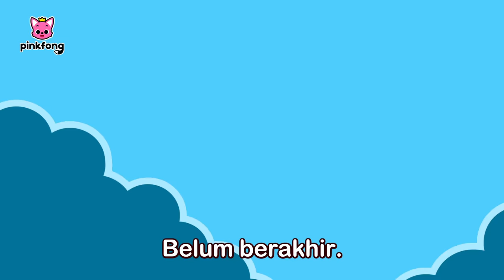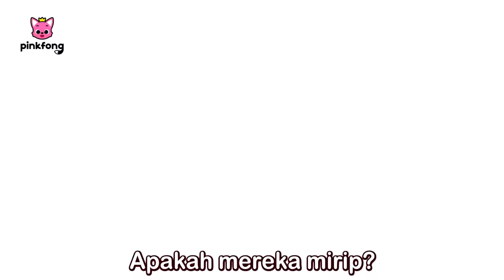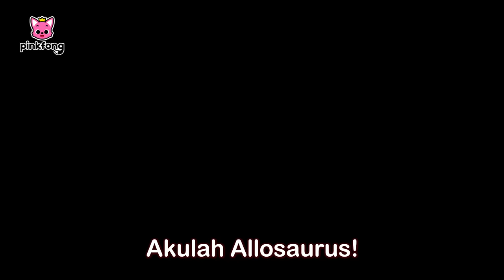Kumpulan Kartun Musikal Dinosaurus | Kartun Anak | Baby Shark Pinkfong Indonesia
Anda sedang nonton lagu "Kumpulan Kartun Musikal Dinosaurus" dari Pinkfong dan Baby Shark.

00:00:00 Spinosaurus vs. Tyrannosaurus-Rex (Spinosaurus vs. Tyrannosaurus-Rex)
00:06:14 Bayi T-rex yang Penakut (Scared Baby T-rex)
00:12:11 Buku Harian T-rex, Sang Pemburu (The Diary of T-rex, the Hunter)
00:17:31 Pteranodon, Sang Pembual (Pteranodon, the Chatterbox)
00:22:40 Tanduk-tanduk Keren Triceratops (The Cool Horns of Triceratops)
00:27:21 Sang Raja Sundul, Pachycephalosaurus (The Head-butting Master, Pachycephalosaurs)
00:31:58 Cinta Mama Maisaura (The Love of Mama Maiasaura)
00:37:11 Balapan Dinosaurus yang Hebat (The Great Dino Race)
00:42:43 Apakah Kamu Ibuku? (Are You My Mom?)
00:48:24 Memberi Makan Bayi Dinosaurus (Feeding Baby Dinosaurus)
00:53:50 Oviraptor, Si Pencuri Telur (Oviraptor, the Egg Thief)
01:00:02 Aku Adalah Allosaurus (I'm An Allosaurus)